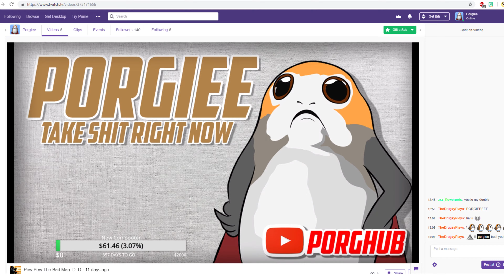Rust Cinematic - The Short Adventure of Dave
This is an adventure of dave. so yaaaaaa he like pizza and has no friends lol what a nerd :P